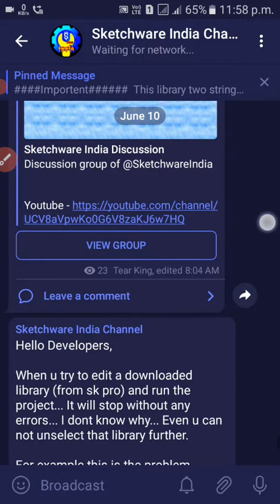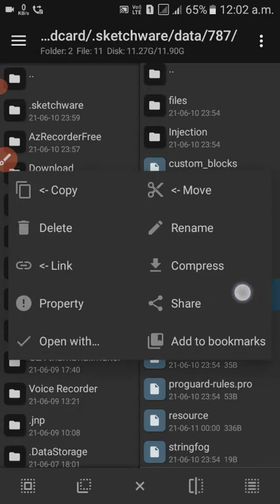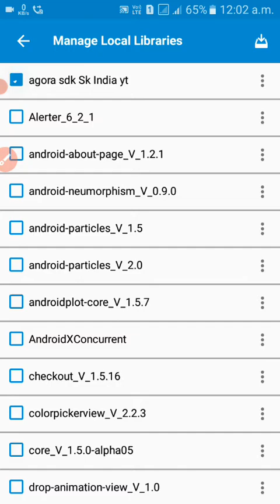ErrorSolution1 | Project Link✔️VideoCall Service in Sketchware Pro|| Post Library edit Problems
You can face this type of problem in other projects also.

problem is that we downloaded a library then we edit or delete something in it. then again we reRun the project. The  the it stops to run or nothing happens(without any reason or error. ) Even you delete it or redownload it , your project will not compile.

So watch how to solve it.